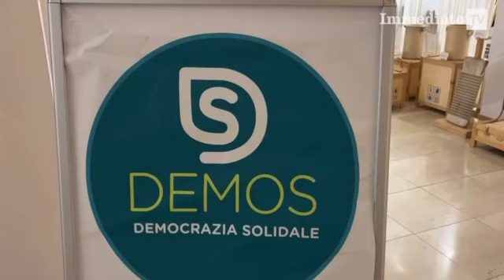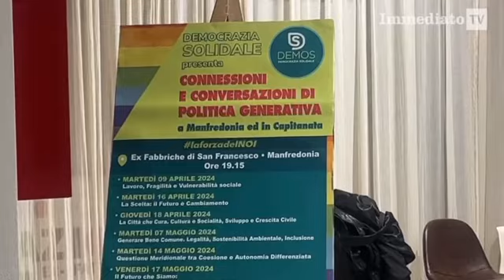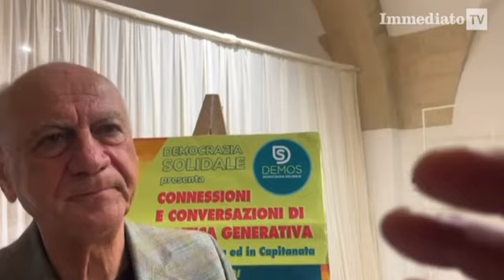Demos Manfredonia | Inaugurato il primo coordinamento Demos nel Foggiano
Inaugurato il primo coordinamento Demos nel Foggiano:“La politica del noi e non dell’io”.
Demos, Democrazia Solidale, sbarca in provincia di Foggia e il primo coordinamento nasce a Manfredonia dove sono prossime le elezioni amministrative. Per il momento nessuna voglia di partecipare al voto, poi si vedrà. Ad animare il dibattito all’interno di Demos, Paolo Balzamo e Ciro del Nobile.